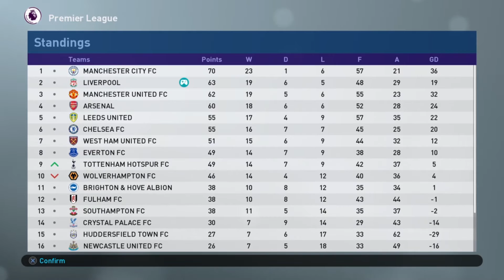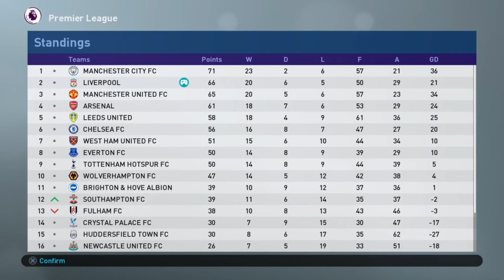A badly timed Merseyside Derby! | S5E92 | Master League Story Mode | PES 2019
Liverpool and Bielsa badly need a win as their season looks to be rapidly derailing - not the best time for a Merseyside derby...

Producers

Producers

- Jack Bizz
- Andreas Pavic
- Riley Horton
- Kian
- Manjot Singh
- Parker Frederick
- Dan McKeown (Snake Doctor)
- Creeg
- Nick Tyldsley
- Mathew Wadsworth
- Matthew Whelan
- Scott Symonds
- Sue Hunter
- Rory Carr
- thedrb
- Shogun FC

Co-Authors

- Lewis Robinson
- Jaime Quintela
- Michael Hay
- David Reis
- Lawrence Wang
- Cullen Fagan
- Craig Lewis
- Chris Gove
- Alan Fletcher
- Ben Kavanagh
- Ian Wanley
- Tuan Hoang
- Ricardo Tavares